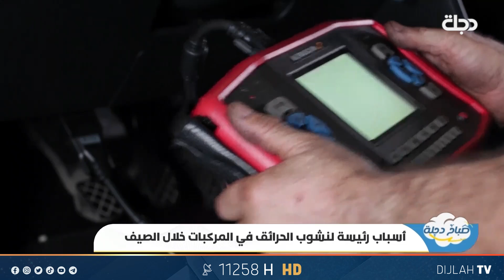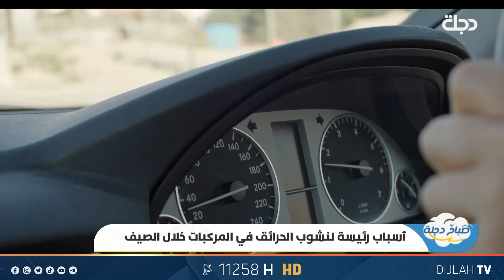أسباب رئيسة لنشوب الحرائق في المركبات خلال الصيف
11258📺 افقي